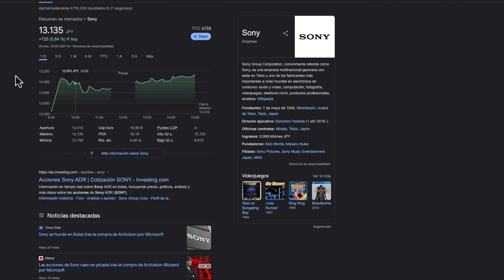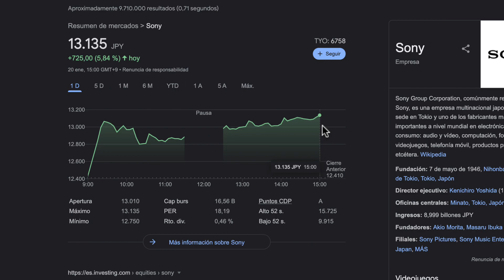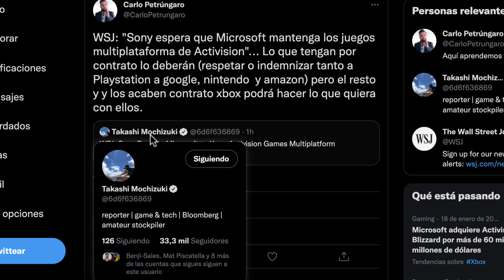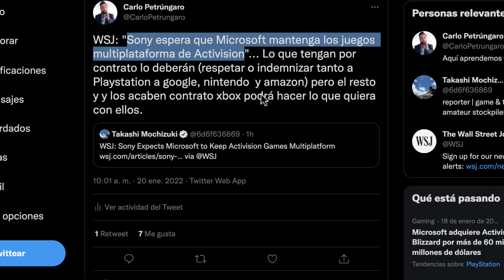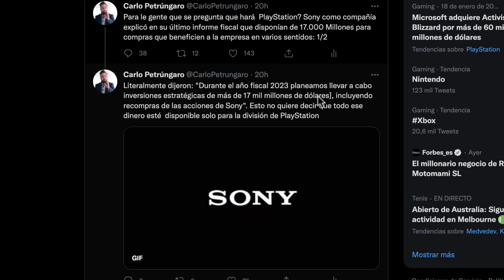Sony espera que Microsoft mantenga juegos de Activision multiplataforma 🔥 PS5 NO ES NINTENDO SWITCH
Sony espera que Microsoft mantenga los juegos de Activision Blizzard multiplataforma
El primer comunicado de Sony sobre la compra de Activision Blizzard por parte de Microsoft habla de su confianza por ver juegos como Call of Duty en PlayStation.

Microsoft compra Activision Blizzard y King por 68.700 millones de dólares

Lista actualizada del equipo personal y que uso para el canal:

ordenador portátil
ordenador fijo del trabajo
monitor principal (versión actualizada)
Dock Thunderbolt donde conecto todo a mi mac
Disco SSD Thunderbolt donde edito externamente mis vídeos
Disco SSD de almacenamiento externo
Disco duro externo donde guardo mis copias de seguridad
Póster digital que uso de fondo
letrero con letras intercambiables
móvil personal (versión actualizada)
auriculares que uso con móvil android
mando que uso para jugar desde el móvil
móvil profesional
Funda móvil en oferta
Jaula móvil grabación de vídeo profesional
auriculares que uso con móvil IOS
cámara principal
cámara cenital
Soporte cámara cenital
trípode cámara principal
capturadora cámara de video principal
capturadora cámara de video secundaria
micrófono estudio
micrófono mini
micrófono wireless
control de cámaras
luces ambiente
luces estudio
soporte iPad Pro
auriculares estudio
cámara tomas primera persona
tablets recomendadas y que uso en mi día a día:
iPad Mini 6 en oferta
iPad PRO en oferta
Samsung galaxy tab S7 + en oferta
Microsoft surface PRO 7 en oferta